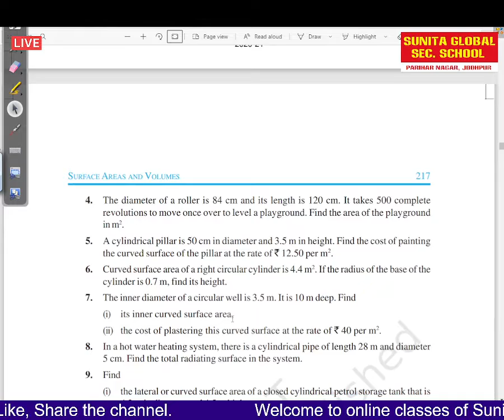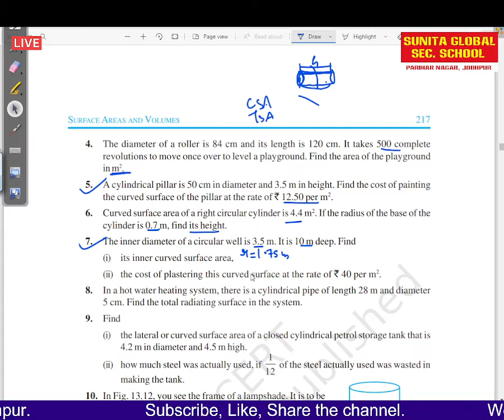Class 9 ll Chapter 13 ll Surface Areas and Volumes II Ex. 13.2 ll Part- 5 II By Varsha Saini